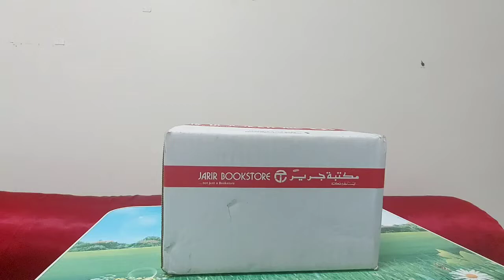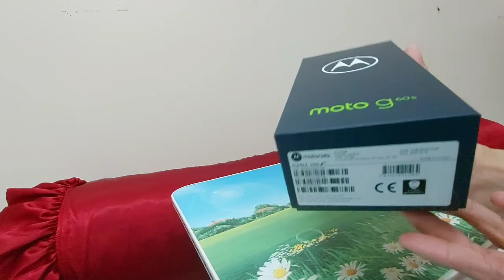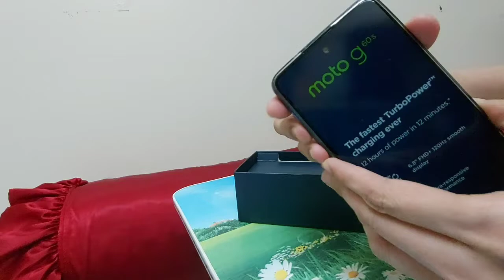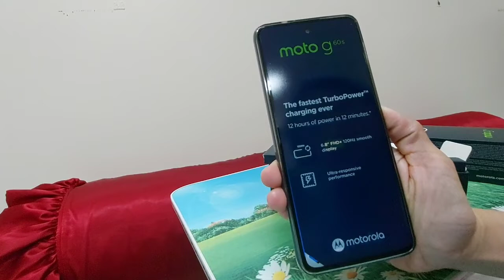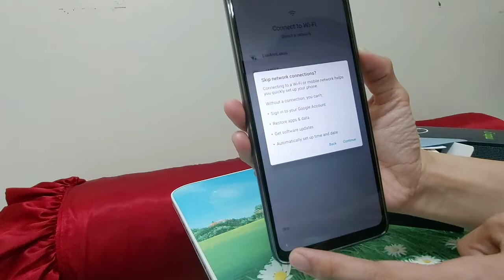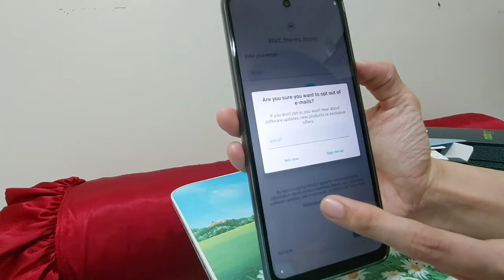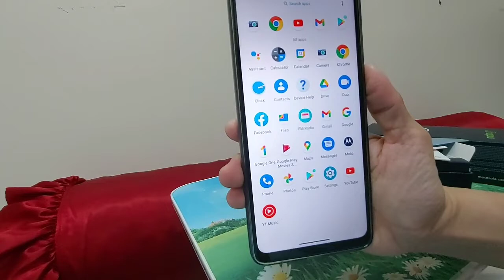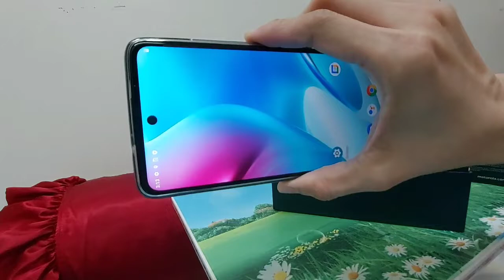Motorola G60s Unboxing